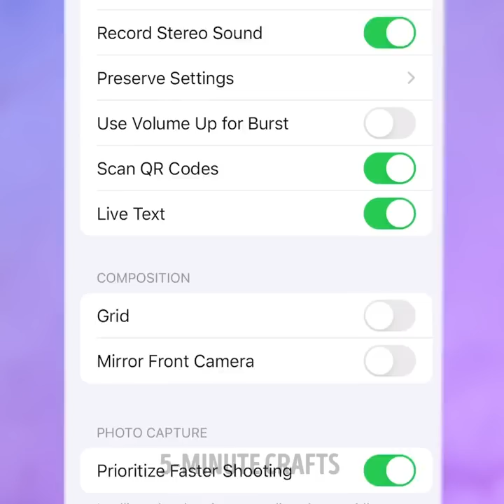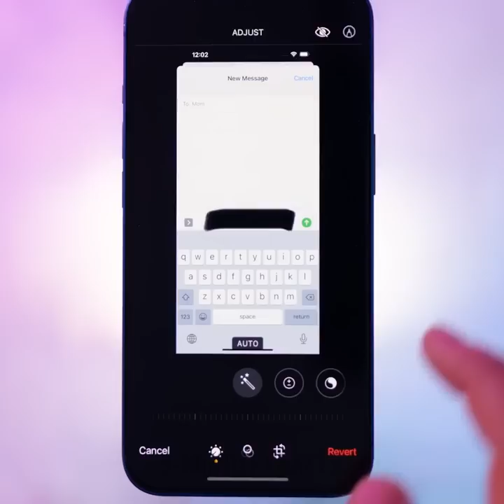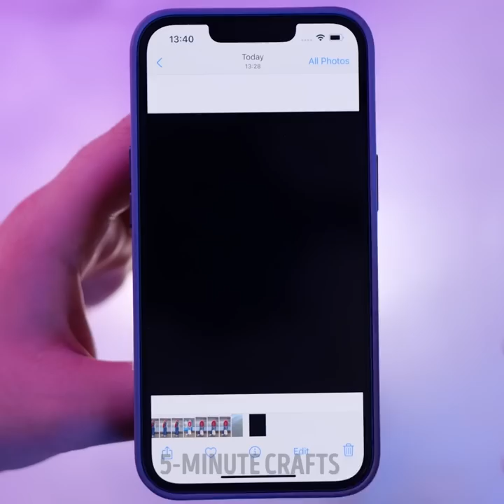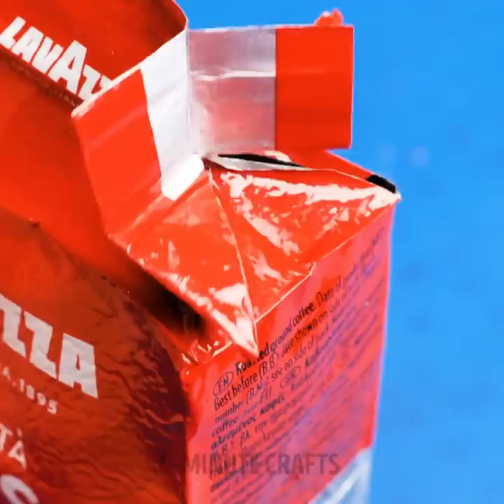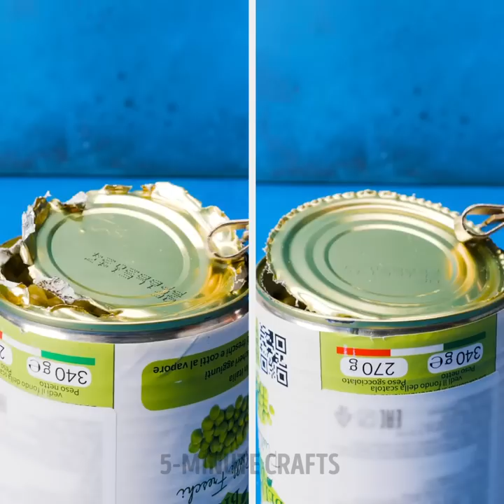HIDDEN FEATURES OF ORDINARY THING YOU'LL BE SURPRISED TO KNOW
Timestamps:
0:05 Photo effect
1:55 Make a GIF
5:12 Pack hack
7:38 How to open a tin can
10:29 Dental floss hack